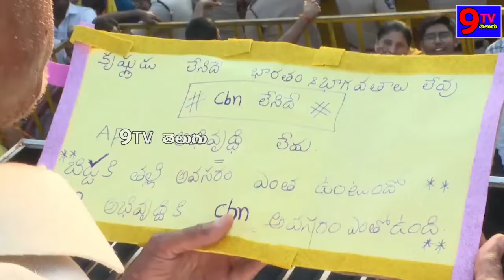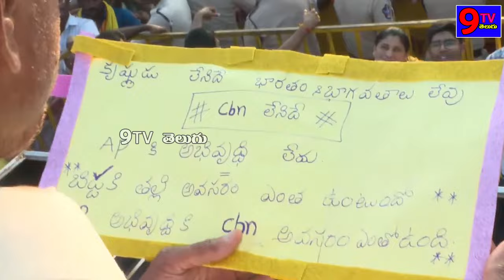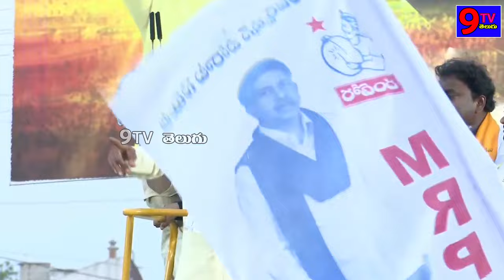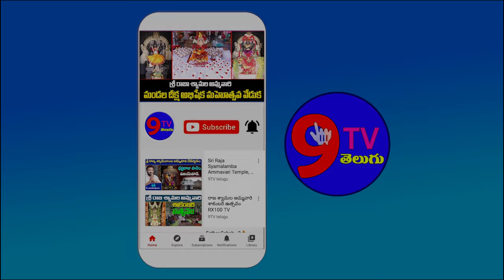పామర్రు ప్రజాగళం సభలో టీడీపీ అధినేత నారా చంద్రబాబు నాయుడు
9TV TELUGU is a Telugu News Channel covering all the latest news around the world through Breaking News, Regional News, National News, Political Live Updates and Exclusive Interview programs.